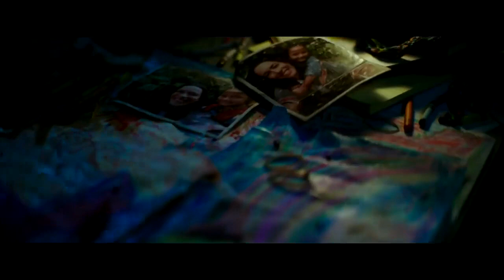Godzilla vs. Kong (2021) [Trailer VOSTF]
de Adam Wingard
avec Rebecca Hall, Alexander Skarsgård

Kong rencontre Godzilla. Le monde est spectateur pour voir qui deviendra le roi des monstres.

Sortie 21 avril 2021